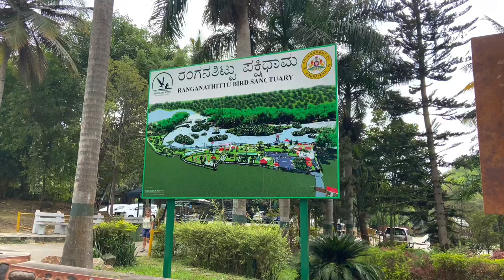Ranganathittu Bird Sanctuary | ರಂಗನತಿಟ್ಟು ಪಕ್ಷಿಧಾಮ